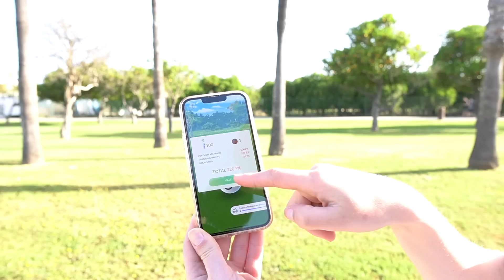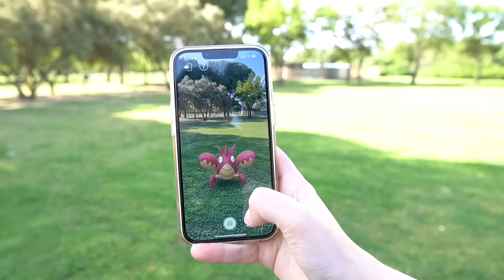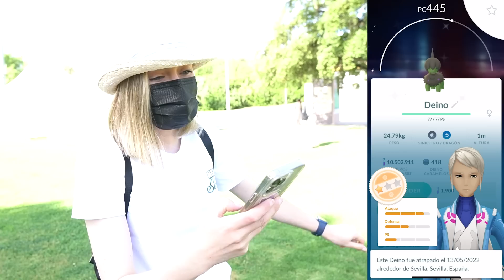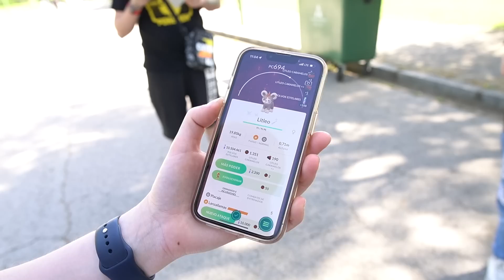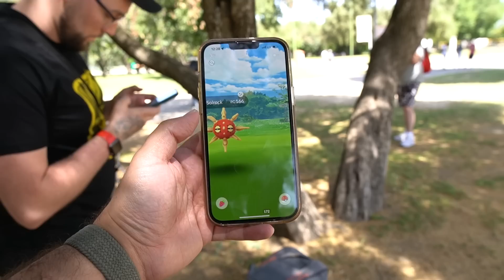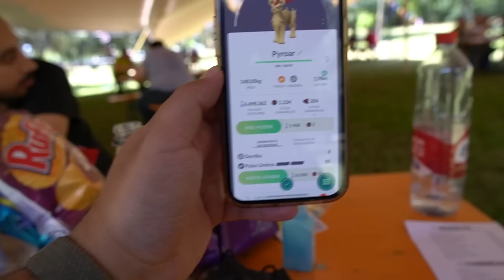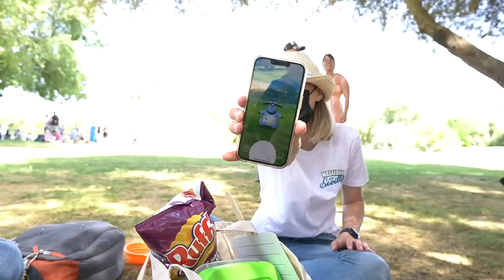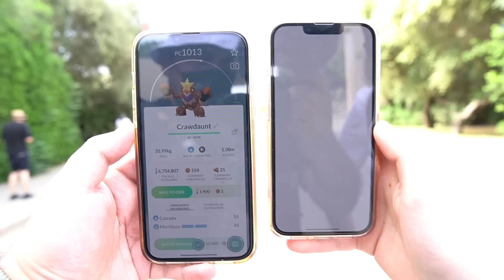✨ ¡ESTAMOS DE VUELTA Y A PURO SHINY EN EL SAFARI ZONE DE SEVILLA! - Pokémon GO [Neludia]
¡Así vivimos nuestro primer Safari Zone presencial en Sevilla!